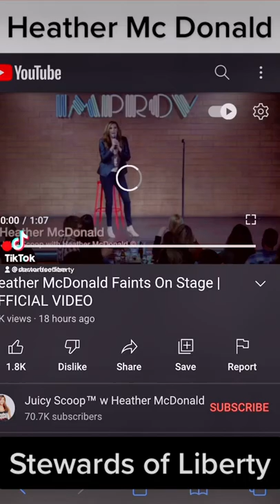The Collapse - Heather McDonald